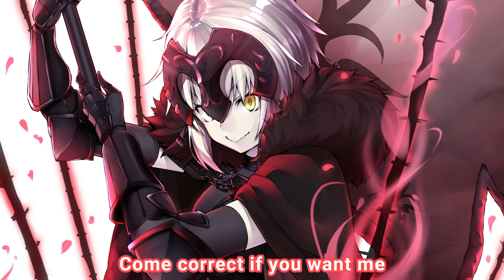Nightcore- Beg- (Lyrics)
Song- Beg
Artist - TeZATalks

This song was just playing on some playlist on youtube that I heard and I just had a connection with it and I hope you enjoy it my friends love ya!!!

Please support the artists -
TeZATalks -